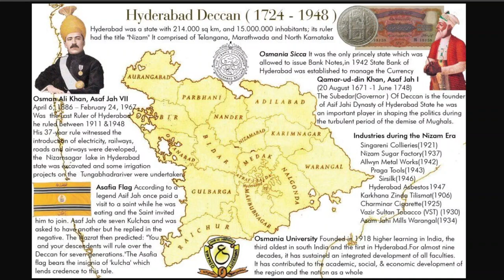Hyderabad State GK Snippet